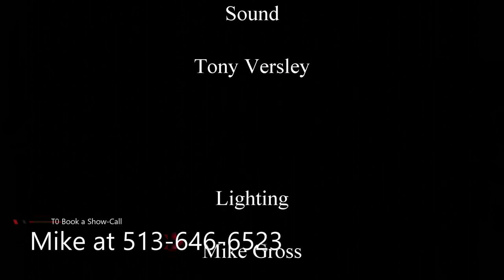Mostly Improv -2023 Demo Reel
This is a short 7 minute recap of some of the best moments of Improv+ 2023 show.